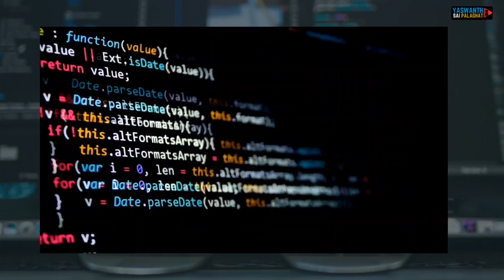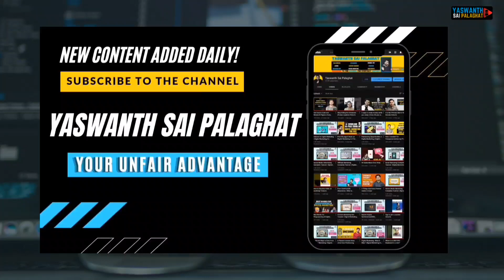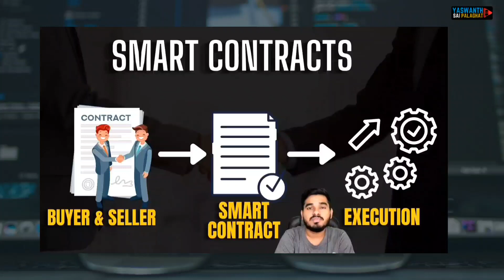Top 5 Programming Languages in 2022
👉 In this video, I have shared my views on Top 5 Programming Languages for 2022.

00:00 Intro
01:10 Language #1
02:29 Language #2
03:32 Language #3
04:25 Language #4
06:05 Language #5

Support me🤝❤️

Top 5 Programming Languages
Top Programming Languages 2021
Java JavaScript Python C++ C  Dart Solidity Node React angular typescript